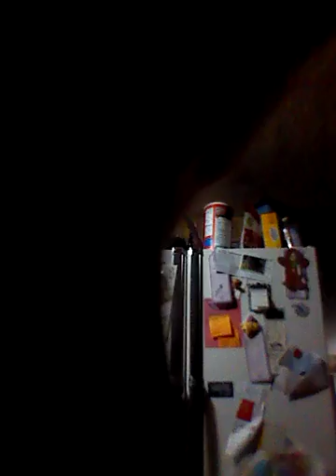Cracking an egg on my head !!!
Tag dbjs videos